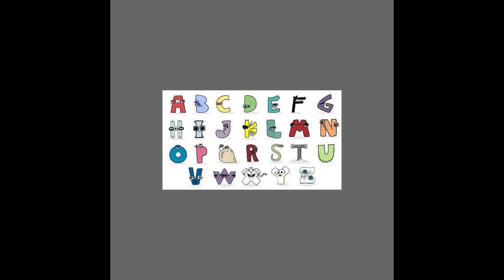26 Haziran 2023